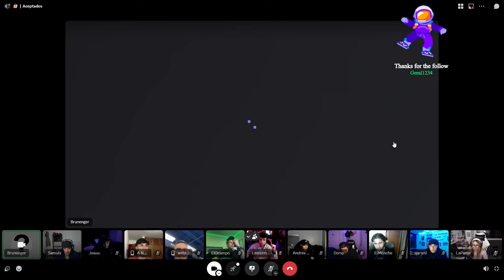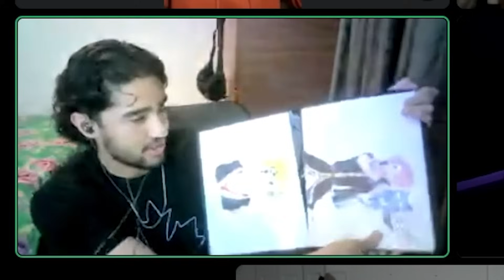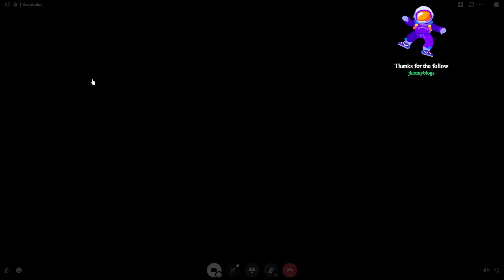SAMULX ME CONSIGUE NOVIO 👩‍❤️‍👨 || LaParce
Holaaaaa, este video es sacado de mi canal de kick, si no quieren perderse los streams completos vayan y me siguen, los amooo

Bienvenido a todos  a un nuevo video en este caso un resumen del evento que hizo sami en el cual tenían que conquistarme, espero le de des like al video y te lo disfrutesss.